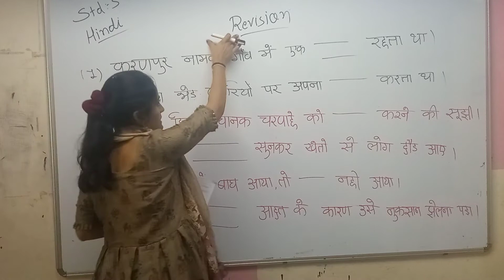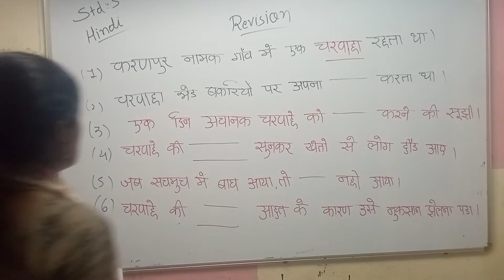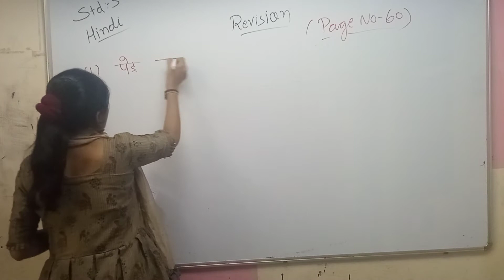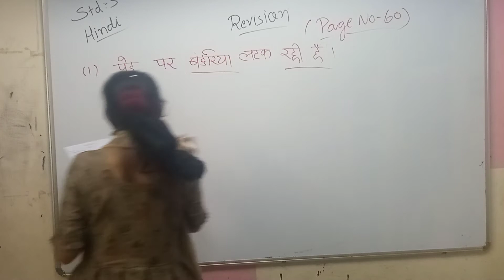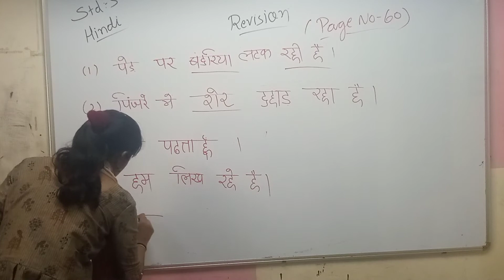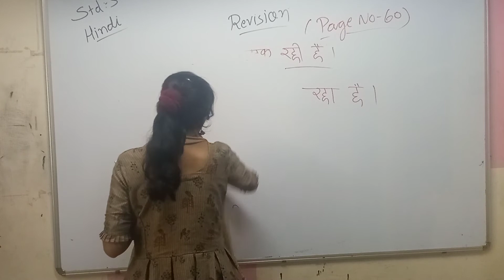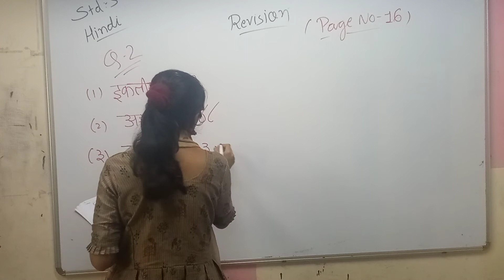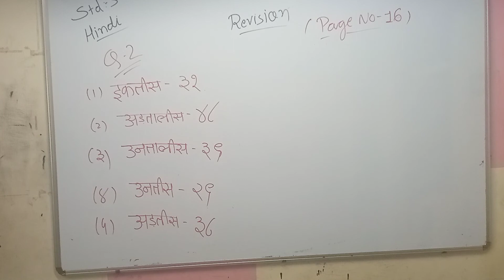Std 5th Eng Med Hindi Revision P1